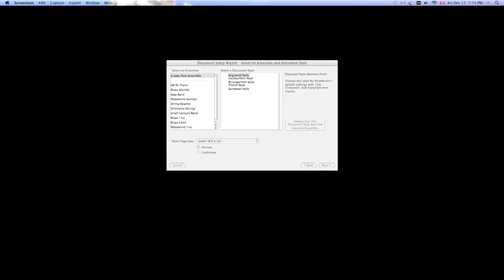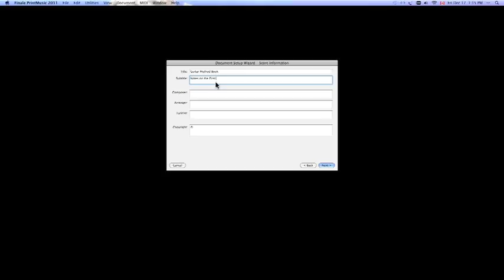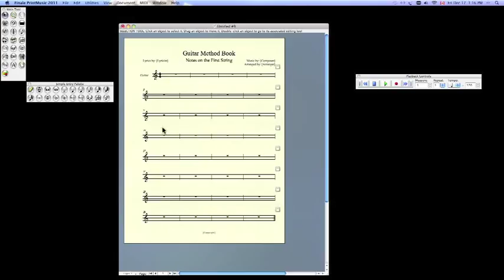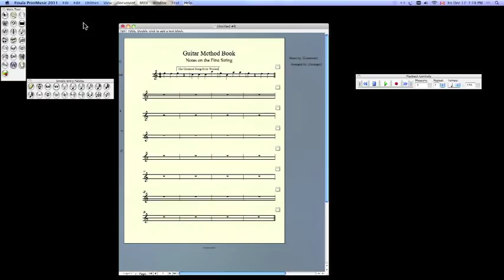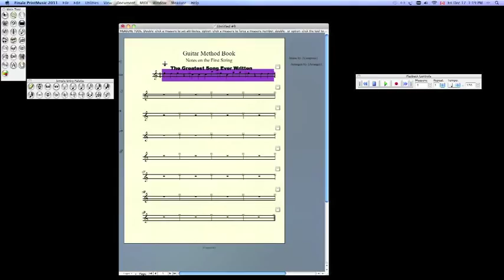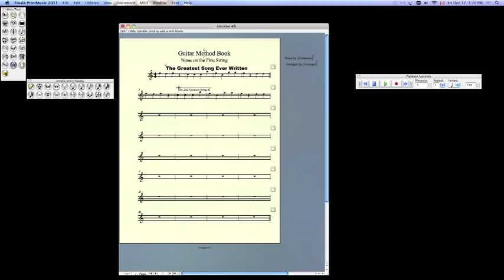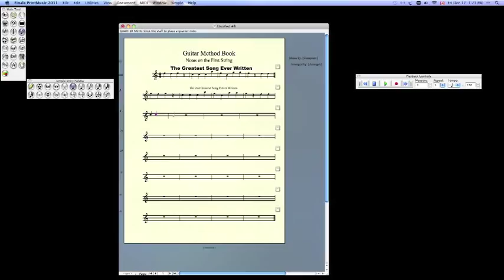Finale Print Music how to create method book pages, add text, rests, flip note stems & more!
Tutorial on how to create a method book (for guitar in this example) and other ways of using Finale PrintMusic. I show you how to remove measure counts, place 4 measures per line, add multiple songs per page, flip note stems, add rests, final barlines, copy and paste measures, change and resize fonts and more.

I wanted to use Finale PrintMusic as a way to create my own method book(s) for my students. At first I didn't think it was going to be possible as I wanted multiple songs and song titles per page, I didn't want the measures numbered for each line etc. Since I couldn't find the answers to some of these questions on the net or in the Help menu, I discovered my own ways of doing what I want, that are simple and now I can go ahead and create my own books.